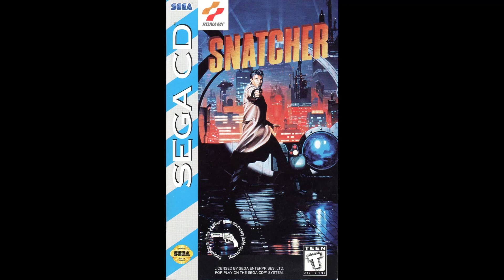Triumphal Arch - Snatcher - Sega CD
Triumphal Arch from Snatcher on the Sega CD. This is the music that plays during the second half of the sabotaged Turbocycle scene.